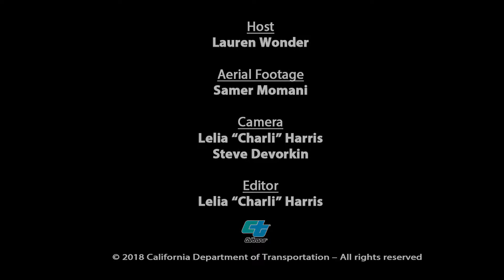Stripe-Widening Projects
PUBLIC District 7 Director John Bulinski talks about some of the benefits of the new 6" stripe. The wider stripe is easier to see at night and in the rain. Widening projects are planned in District 7.